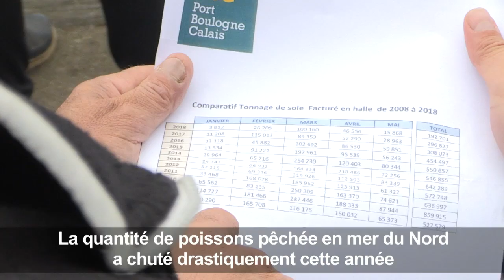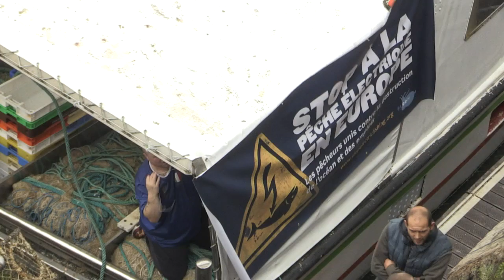Boulogne-sur-mer: manifestation contre la pêche électrique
Une cinquantaine de marins-pêcheurs de Boulogne-sur-Mer protestent contre la pêche électrique pratiquée dans les eaux de la Mer du Nord et responsable selon eux du tarissement des ressources naturelles. Durée: 01:16